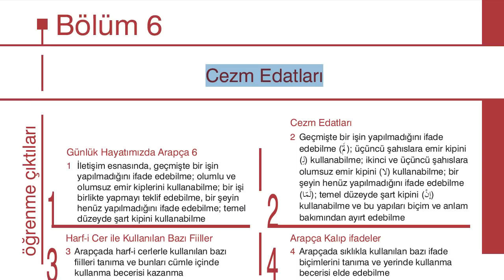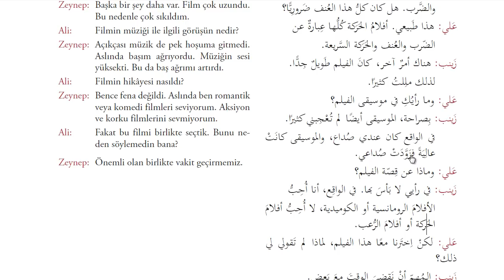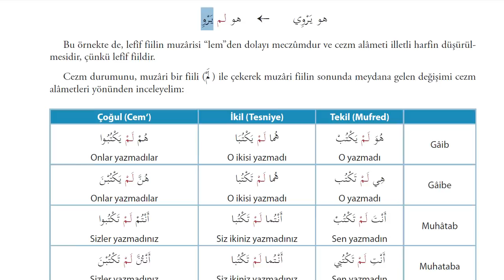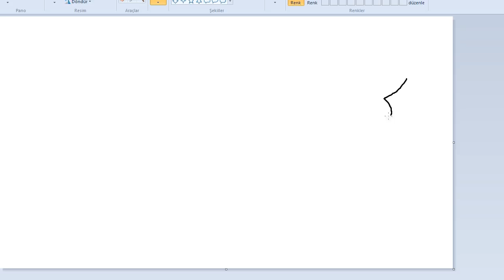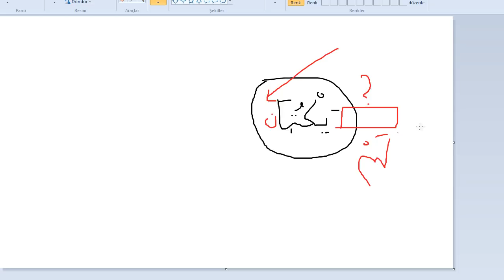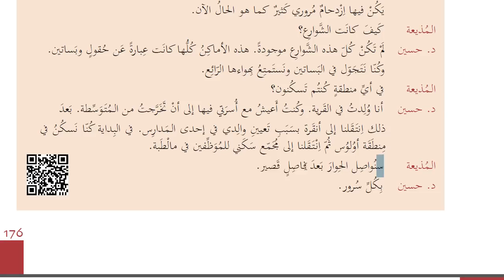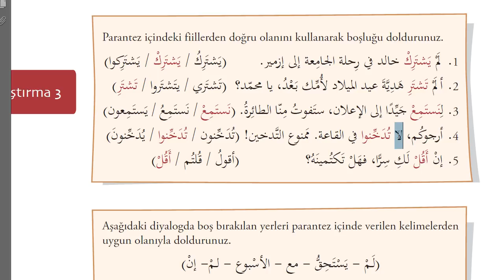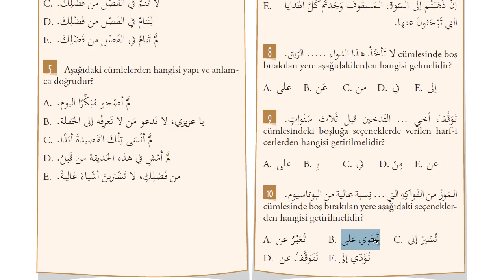İlahiyat Önlisans Arapça - 3-Ünite - 6 | HD (Muzariyi Cezm Edenler)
Arapça 3 , ünite 6
cezm edatları nelerdir?
Cezm alametleri nelerdir?
Harfi cer ile fiil kullanımı
Cezm alametleri ,murap fiil mebni fiil